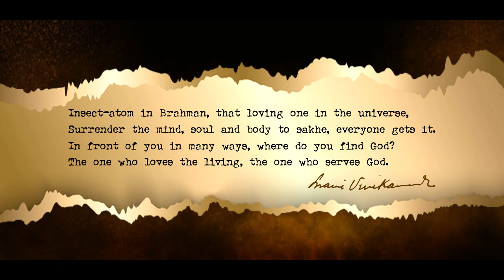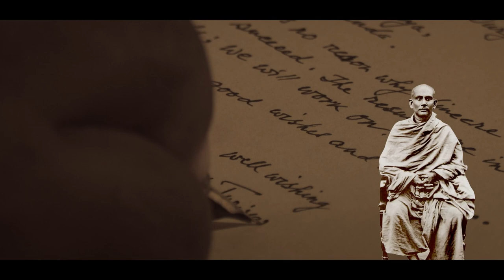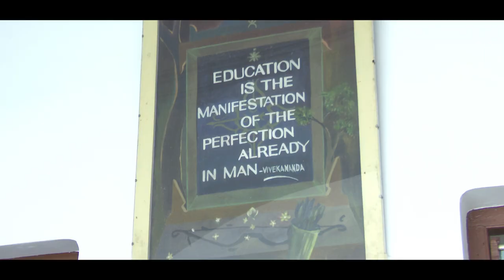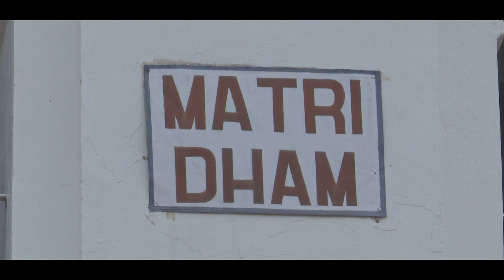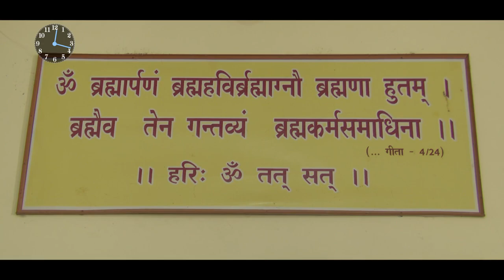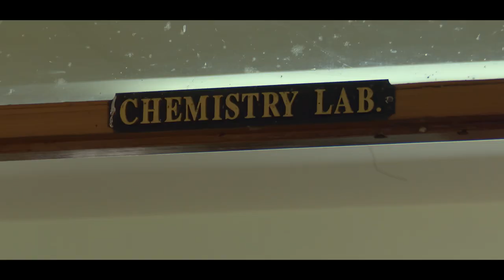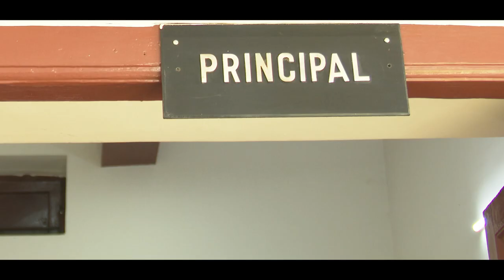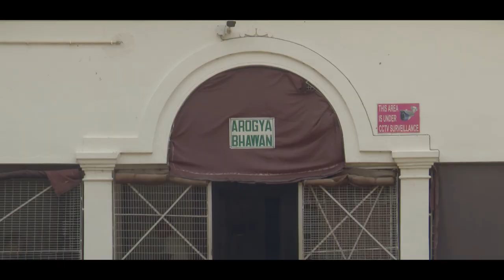A Glorious Passage To Wisdom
Documentary Film
A Centenary Celebration Presentation
Ramakrishna Mission Vidyapith, Deoghar